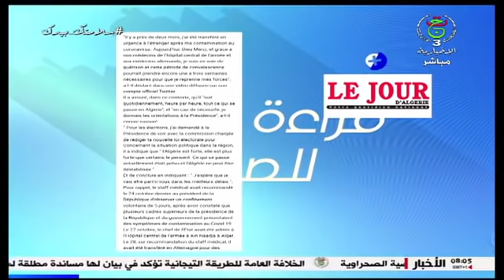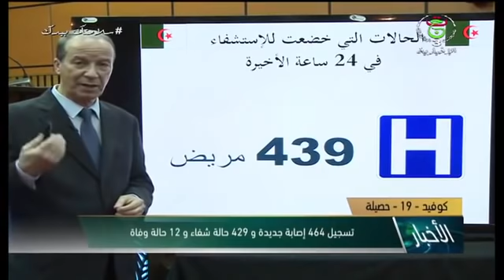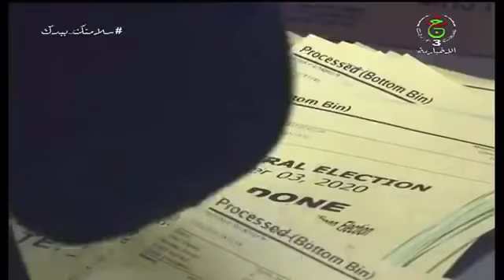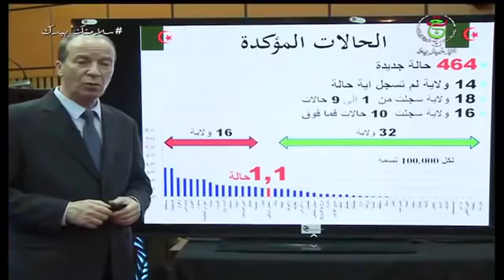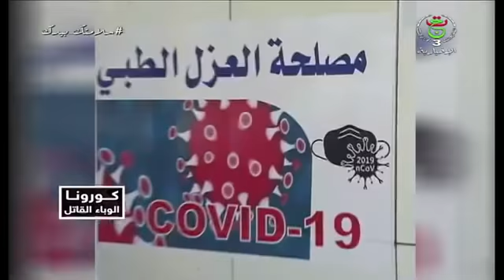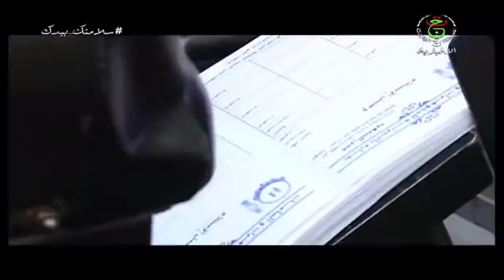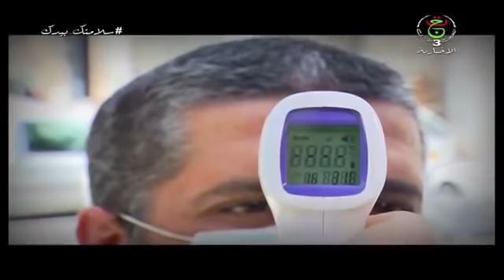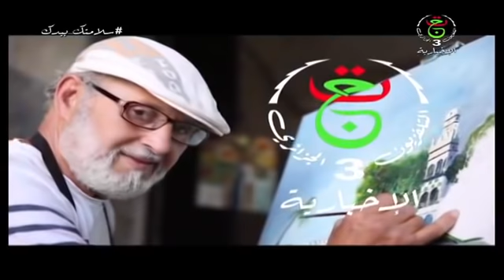هذا الصباح | الإثنين 14 ديسمبر 2020